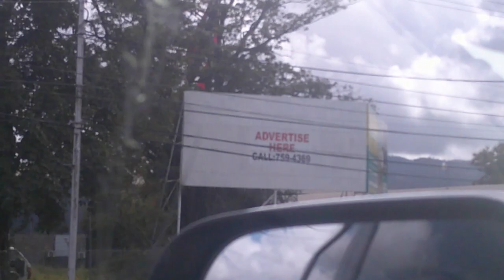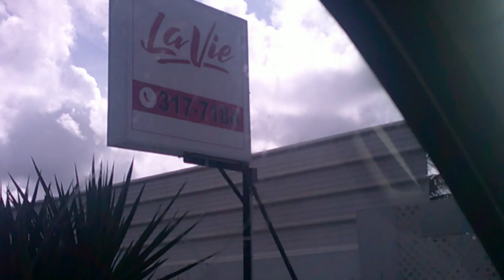VLOG : Labor Day In Trinidad | Holiday | Pool Date With Bae | La Vie Poolside Arima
Hi tthfamily,

Links

My Website To Shop For Health and Wellness Products⤵️⤵️⤵️⤵️⤵️⤵️

Social Media's

Follow us ⬇️⬇️⬇️⬇️⬇️⬇️💨
Facebook: Adriana Tehilia Dick
                     Ancil Joseph-Dick
                     ancil_with_ardyss
              mom_entrepreneur